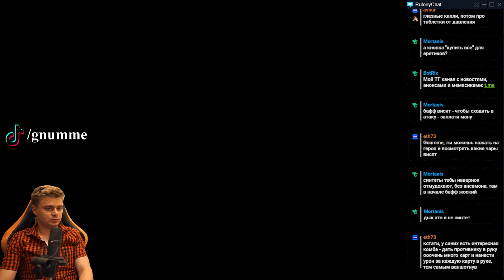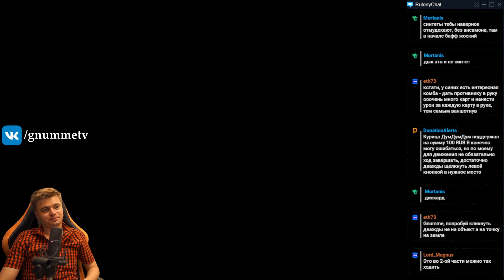Демиурги: Первое знакомство (получаем люлей)